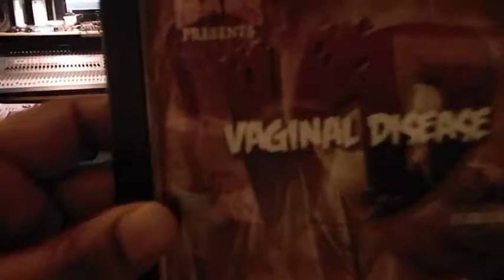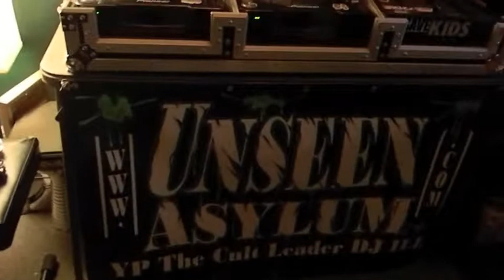Another Nite In The AsyLum With ?????.m4v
Just got Done Working on A track with Wait its A Surprise!